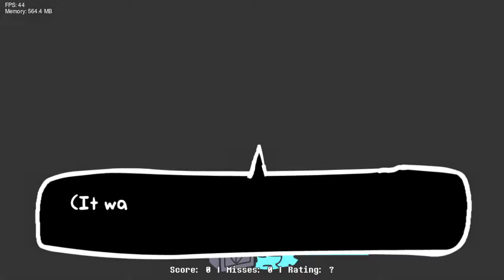What was my last fnf video...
This will most likely be my last video on fnf till the community picks up again, or if it never does, this is like a goodbye.